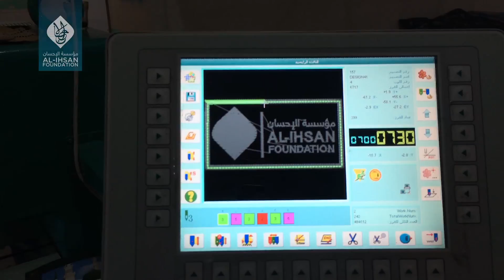Al-Ihsan Foundation - Syrian Winter Clothes Distribution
Al-Ihsan Foundation provided the Syrian's with Winter Clothes part of the Clothes Appeal 2017.

Commbank Account: Al-Ihsan Foundation International Limited

BSB: 062 141
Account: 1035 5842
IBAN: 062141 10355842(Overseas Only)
Swift Code: CTBAAU2S(Overseas Only)